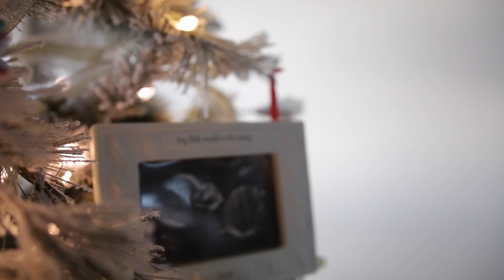A SPECIAL DAVIDSON CHRISTMAS MORNING!!!